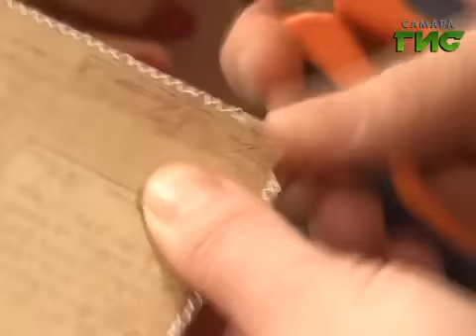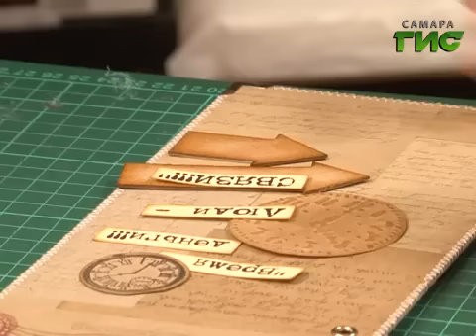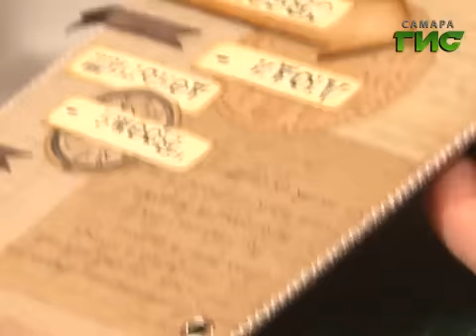«Made in Samara» (36 выпуск)